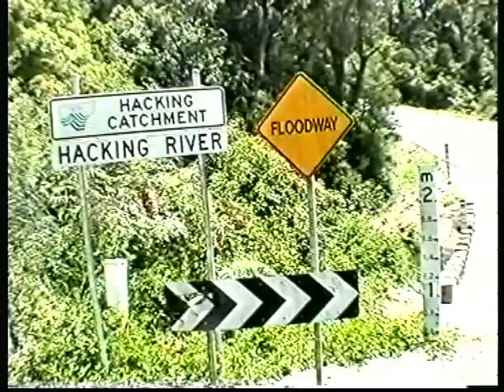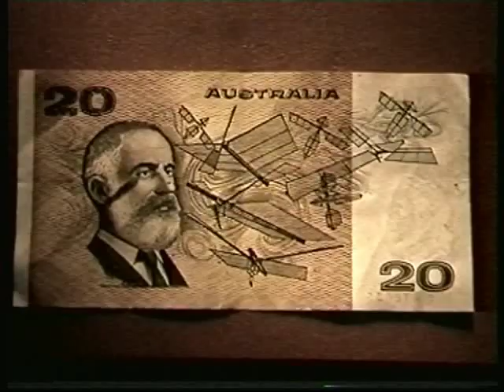Otford Down Under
This is a story of a young boy, Lawrence Hargrave, from our village in Otford in Kent, who emigrated to Australia in 1856. The farmhouse which his father called Otford, has now become a small town, south of Sidney. Lawrence invented the radial rotary engine and his pioneering research into aeronautics played a vital part in the development of the aeroplane.